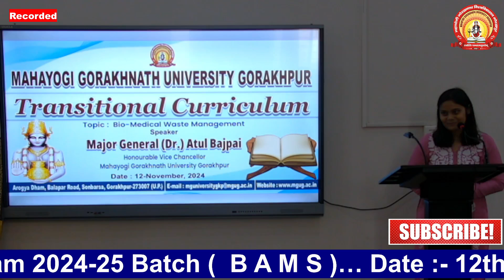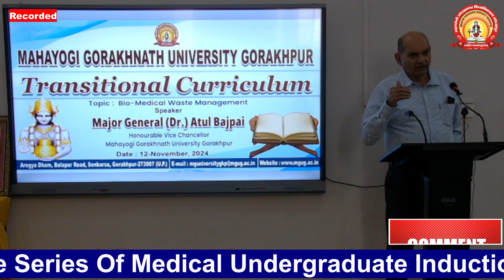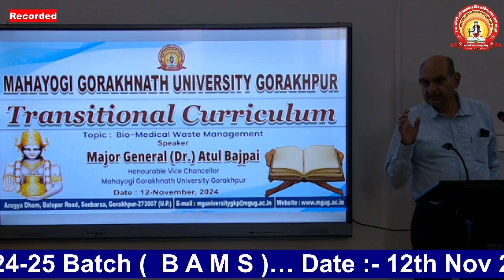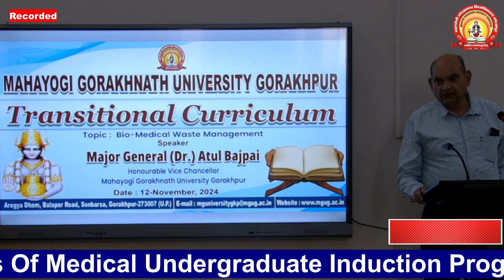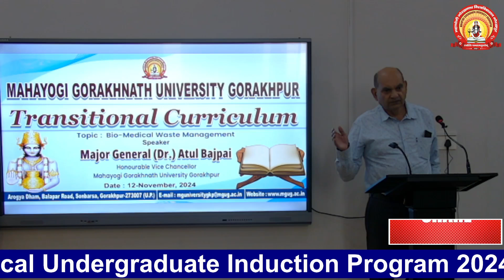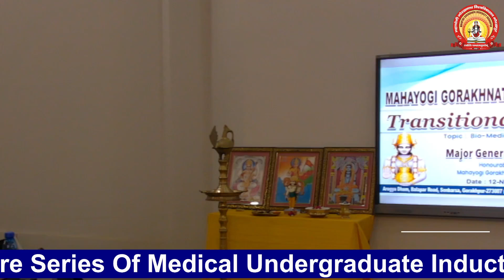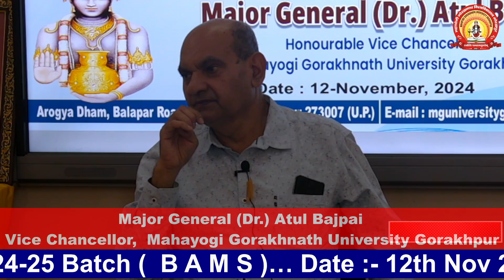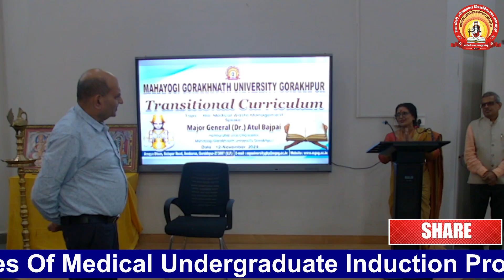|| MGUG || 12th NOV2024 || Transitional Curriculum BAMS 2024-25 || Major General Dr. Atul Bajpai ||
महायोगी गोरखनाथ विश्वविद्यालय गोरखपुर के माननीय कुलपति मेजर जनरल डा. अतुल बाजपेई ने बायोमेडिकल अपशिष्ट प्रबंधन और इंसेफेलाइटिस की यात्रा विषय पर व्याख्यान दिया |